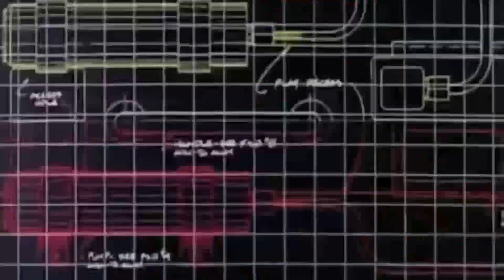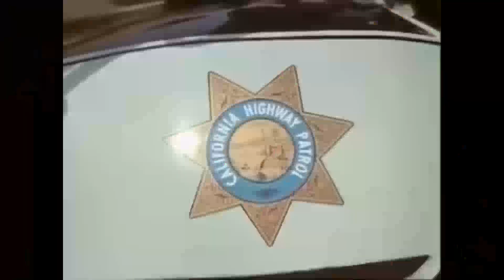Quand GTA rencontre nos séries des années 70 à 90 (Nostalgie et parodie)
Bonjour,donc la je vous présente une vidéo faite avec l'équipe Soldat (Merci pour le montage de la miniature),Lordo,Angie et moi meme ou on représente dans gta,quelques bonnes séries des années 70 à 90.Cette vidéo a été faite dans le but d'etre nostalgique et y représenté les bonnes époques. Donc,dans cette vidéo,vous pourrez y voir 10 des bonnes séries de l'époque. et ont avaient fait la saison 2 aussi dont voici le lien
-Pacific Blue
-Walker Texas Ranger
-Alerte à Mlibu
-Rick Hunter
-K 2000
-Starsky et Hutch
-Le Rebelle
-Supercopter
-MacGyver
-Chips
A la fin de la vidéo,je vous donne les adresses twitch,youtube et groupe facebook de l'équipe ;) merci à vous